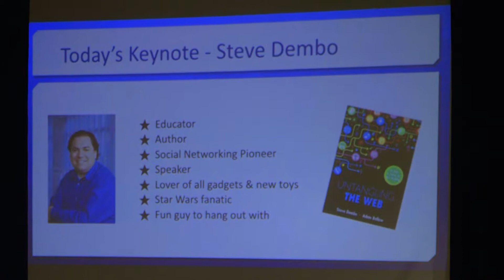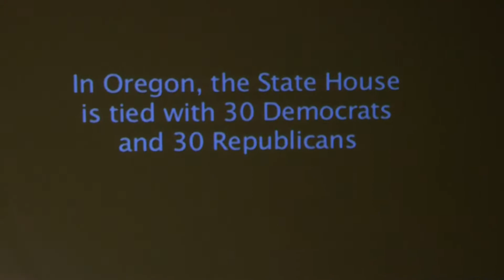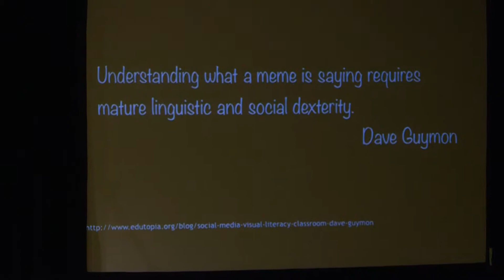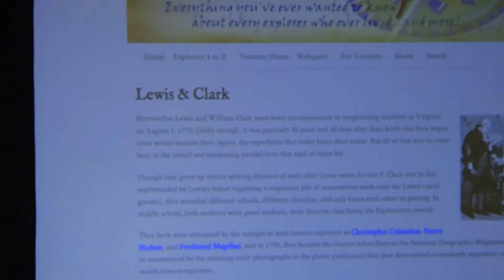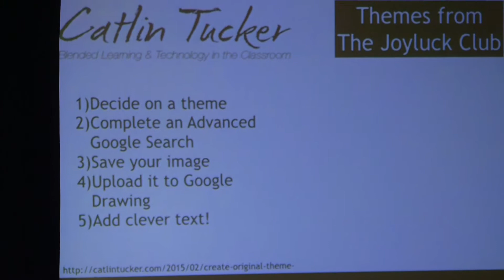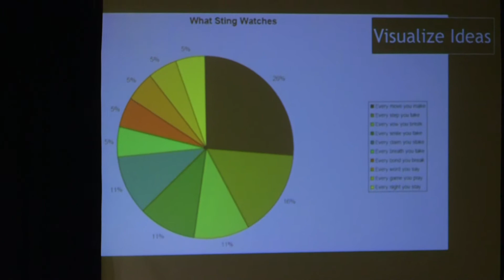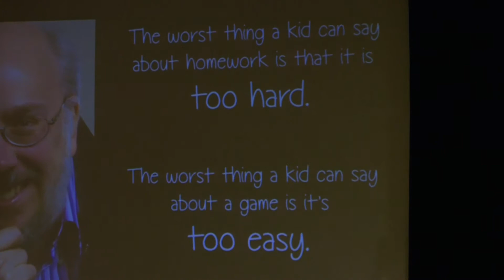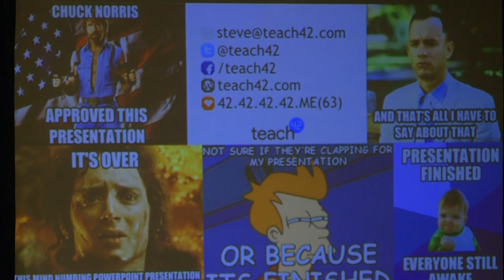Bill is Digitally Literate - Be like Bill!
Digital literacy has evolved over the last several years, especially as it pertains to the way we communicate with each other. The way we teach literacy and digital citizenship needs to evolve as well. By exploring the hidden language of the internet educators can encourage critical thinking, address standards, and foster student creativity throughout the curriculum.